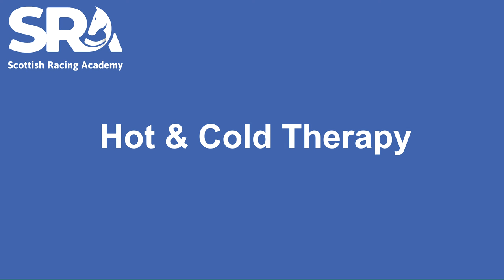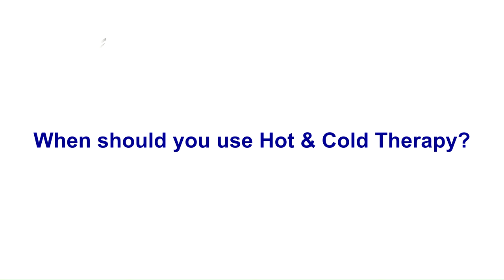Your Guide to Cold Hosing & Hot & Cold Therapies with Horses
Learn about Cold Hosing & Hot & Cold Therapies with the SRA.